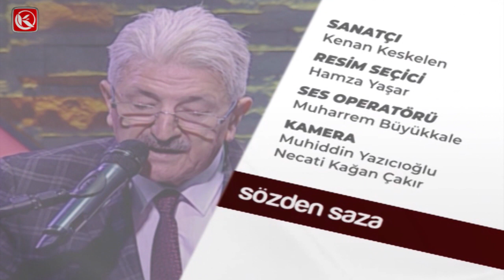SÖZDEN SAZA | 23.11.2022 | KENAN KESKELEN'İN Sunumuyla Sözden Saza.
KENAN KESKELEN'İN Sunumuyla Sözden Saza.